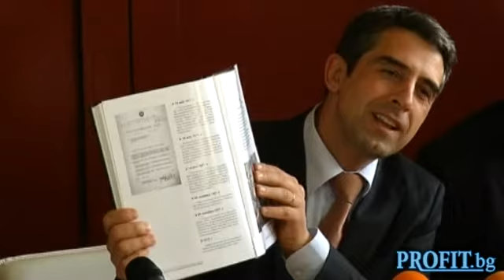I am a contemporary idea of a ring highway in Bulgaria Rosen Plevneliev , Minister of Regional Development